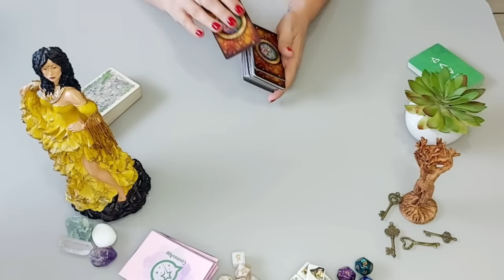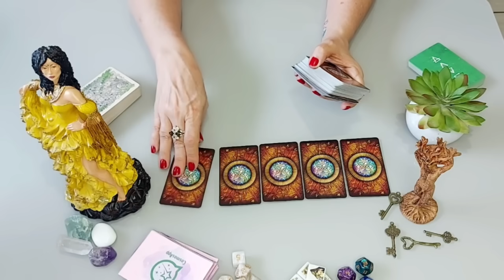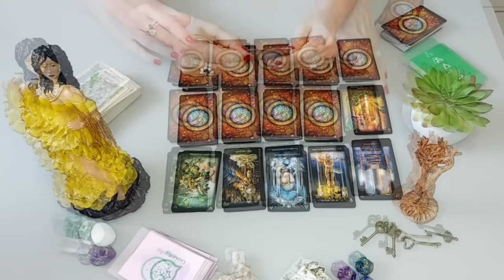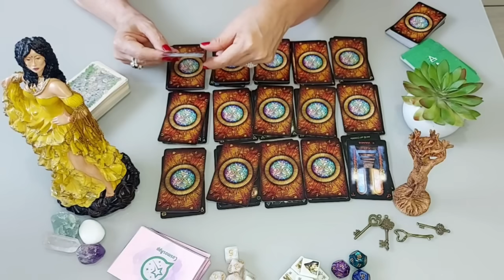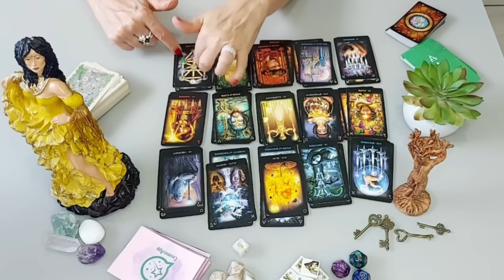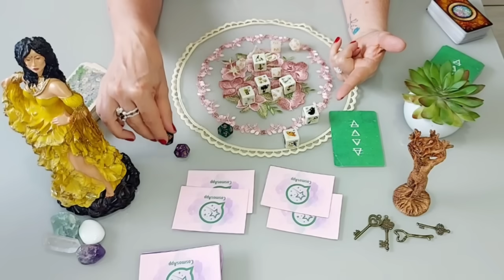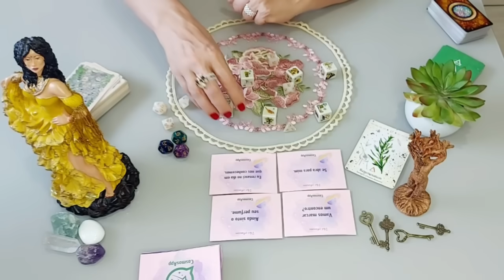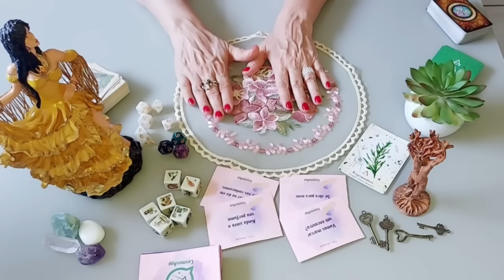💖 Vou te Contar TODA A VERDADE Sobre a PESSOA AMADA!